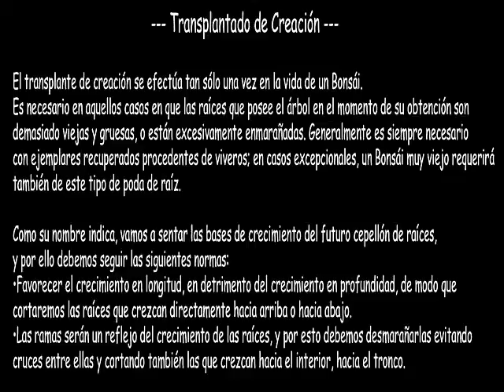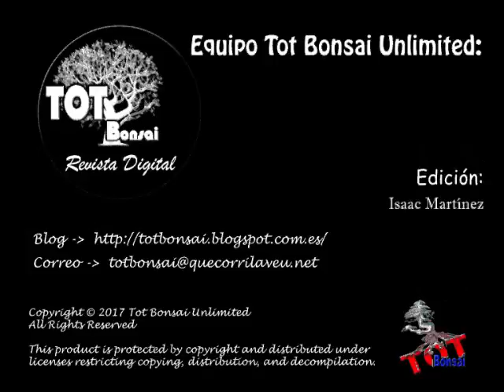Trasplant of Creation in a Pinus sylvestris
--- Transplantado de Creación ---

El transplante de creación se efectúa tan sólo una vez en la vida de un Bonsái.
Es necesario en aquellos casos en que las raíces que posee el árbol en el momento de su obtención son
demasiado viejas y gruesas, o están excesivamente enmarañadas. Generalmente es siempre necesario
con ejemplares recuperados procedentes de viveros; en casos excepcionales, un Bonsái muy viejo requerirá
también de este tipo de poda de raíz.

Como su nombre indica, vamos a sentar las bases de crecimiento del futuro cepellón de raíces,
y por ello debemos seguir las siguientes normas:
•Favorecer el crecimiento en longitud, en detrimento del crecimiento en profundidad, de modo que
cortaremos las raíces que crezcan directamente hacia arriba o hacia abajo.
•Las ramas serán un reflejo del crecimiento de las raíces, y por esto debemos desmarañarlas evitando
cruces entre ellas y cortando también las que crezcan hacia el interior, hacia el tronco.